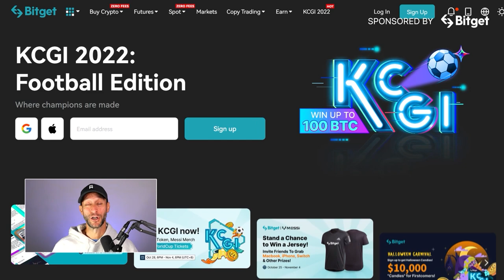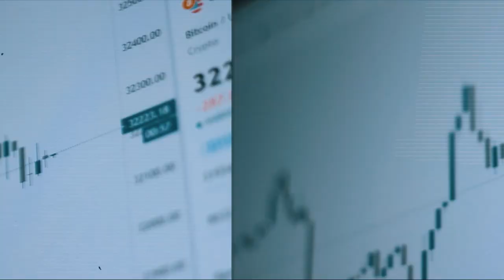Operating A Crypto Exchange In The USA Is Like Navigating A Minefield | Bobby Zagotta, Bitstamp USA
I sat down with Bobby Zagotta, CEO of Bitstamp USA, at Mainnet in New York to talk about the challenges of regulation for US-based crypto exchanges, competition, and how people choose what exchange to trade on.